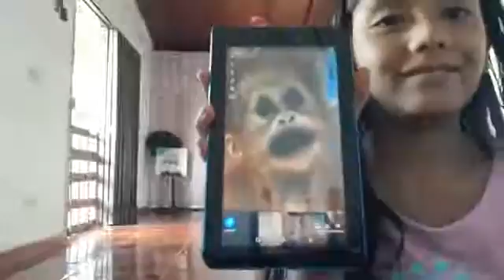Acondicionamiento Físico niños y adolescentes - Nueva rutina lunes a viernes 6 pm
¡Comparte esta rutina en familia! Así debamos quedarnos en casa debemos mantener nuestra salud mental y física y eso es lo que están haciendo nuestros chicos con nuestras clases en vivo de acondicionamiento físico.

09/07/2020